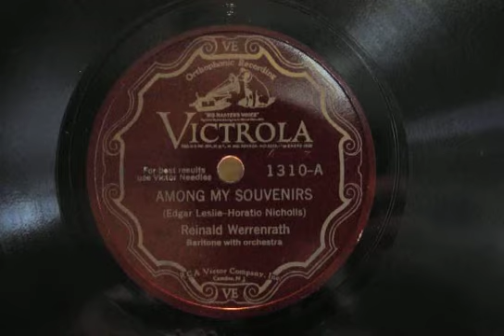Among My Souvenirs- Reinald Werrenrath 1927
A song that I  like very much, but this time in a more relaxed version by a baritone that I didn´t knew before but started to record with Victor as early 1906!  Beautiful accompaniment of this evergreen that several decades after this still was recorded.